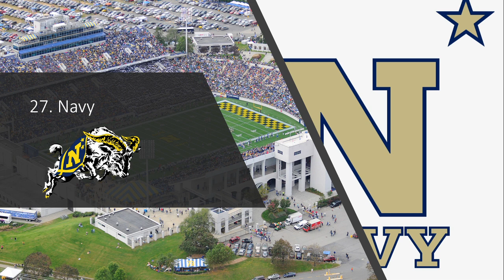Ranking EVERY College FBS Fight Song Part 11! (29-20)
This is Pat 11 of my 13 part series of ranking every single college fight song. As always, all teams in the top 50 are great, but the teams in top 25 are ELITE for me, and any of them could be #1 for me at some time. Hope you enjoyed, and have a great day!

Sorry for the later upload, I was running late today!